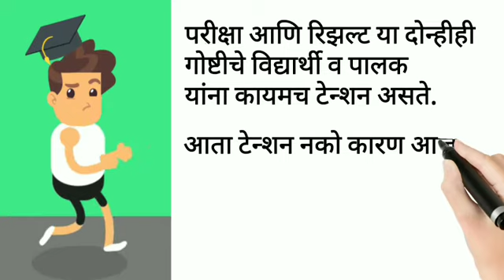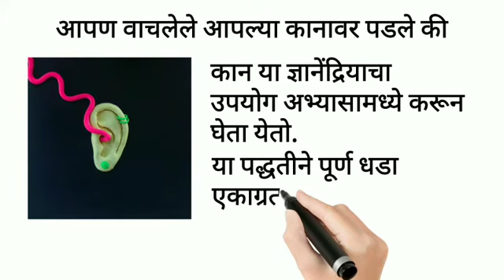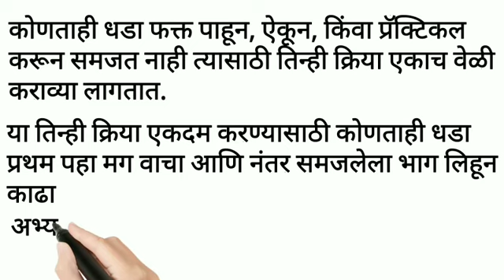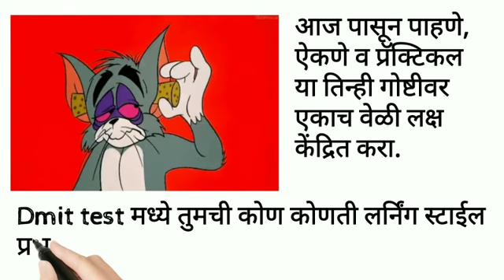Exam Success Tips. पैकीच्या पैकी मार्क मिळवण्यासाठी सोपे उपाय.